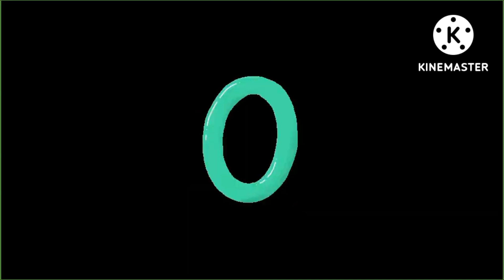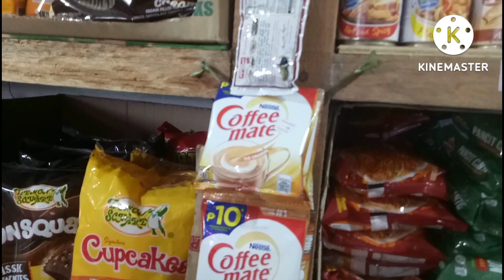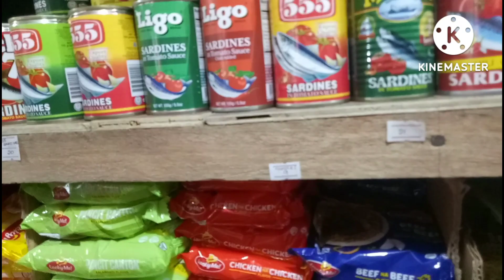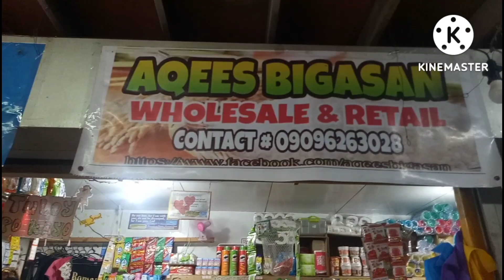PARA KAY BIBE(silip sa bahay)bibe